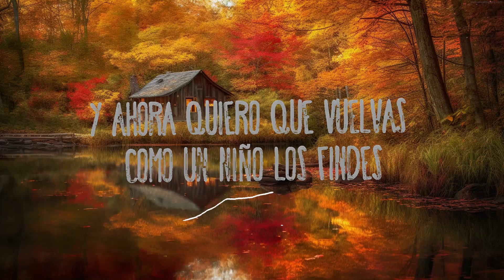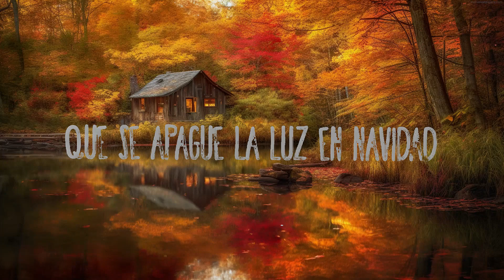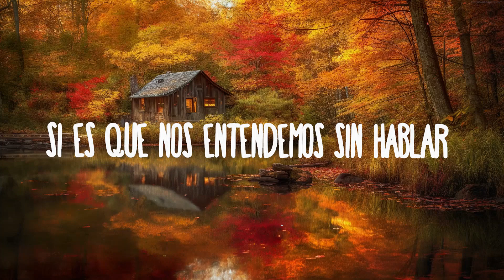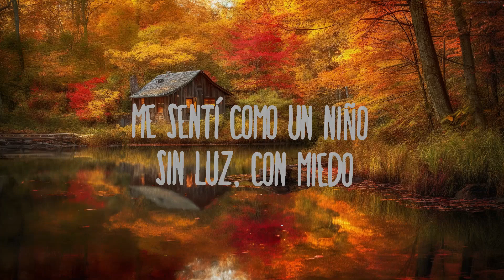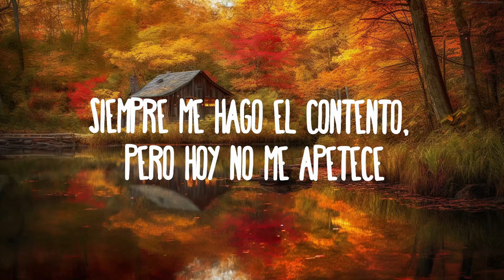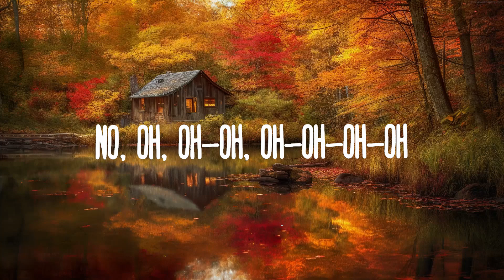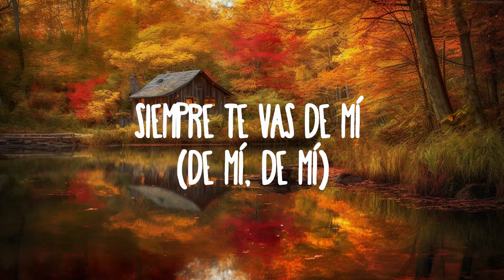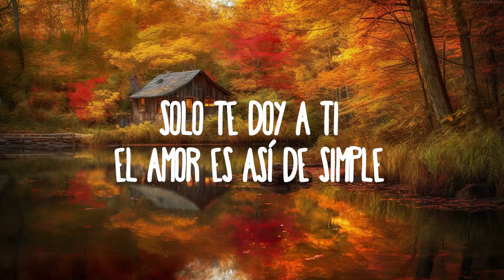Marc Seguí - Tiroteo Remix ft. Rauw Alejandro y Pol Granch |25min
Marc Seguí - Tiroteo Remix ft. Rauw Alejandro y Pol Granch

(Letra/Lyrics):
TIROTEO RMX

RAUW
Cuando tu empiezas
ojalá nunca termines
porque siempre que me besas
florecen todos los jardines
pero se fue el sol y nunca volvió
me sentí como un niño sin luz, con miedo
este cuento de hadas al final cambió
me llenó de promesas que nunca cumplió

me dijiste que te vas
que estás en busca de algo más
yo como un tonto en tu portal, si como un perro soy leal

MARC
Y ahora quiero que vuelvas como un niño los findes
Desde que te has ido no hacen gracia los chistes
Me he cortado el pelo me he comprado otro tinte
Buscando a ver si encuentro alguna como tú en tinder

RAUW
Mi niña eres la musa de mis canciones tristes
no puedo cerrar los ojos mientras tú me desvistes
haces que de mí se vayan todos mis despistes
y es que olvidarte no será una tarea simple

se me congela el mundo siempre que nos vemos
discutir contigo es como un tiroteo
y pienso en morirme el primero

MARC
Tú y yo los dos juntitos frente al mar
Se por donde quieres ir a parar
Aunque mires así no servirá
Si es que nos entendemos sin hablar

Muero cuando te vas
Toco el cielo si estás
Sentada en mi portal
Siempre haciéndote esperar

MARC
Mi niña eres la prota de mis canciones tristes
No puedo cerrar los ojos mientras te me desvistes
Tu dile a las demás que no me quedan más chicles
Solo te doy a ti el amor es así de simple uoooo o o o o o oooo

Y pienso morirme el primero
Aaaaaa aaa a aa

POL
Tú y yo los dos juntitos sin pensar
Contigo como un niño en toys r us
Que se apague la luz en navidad
Si desprendemos electricidad

Mira que yo lo intento
Pero te desvaneces
Siempre me hago el contento
Pero hoy no me apetece
Y no entienden que siempre
Has sido diferente
Como Venecia sin agua
Como Madrid sin gente

Y ahora quiero que vuelvas como un niño los findes RAUW
Desde que te has ido no hacen gracia los chistes POL
Me he cortado el pelo me he comprado otro tinte RAUW
Buscando a ver si encuentro alguna como tú en Tinder POL

Mi niña eres la prota de mis canciones tristes MARC
No puedo cerrar los ojos mientras te me desvistes RAUW
Tu dile a las demás que no me quedan más chicles MARC
Solo te doy a ti el amor es así de simple uoooo o o o o o oooo POL

Se me congela el mundo siempre que nos vemos MARC
Discutir contigo es como un tiroteo RAUW
Y pienso morirme el primero RAUW
Aaaaaa aa